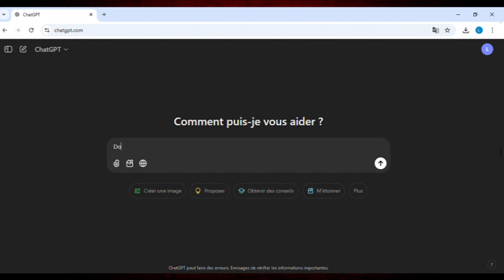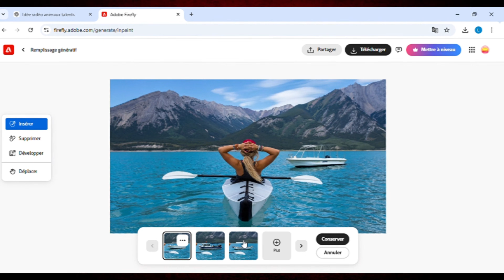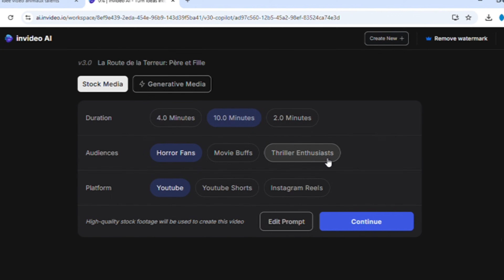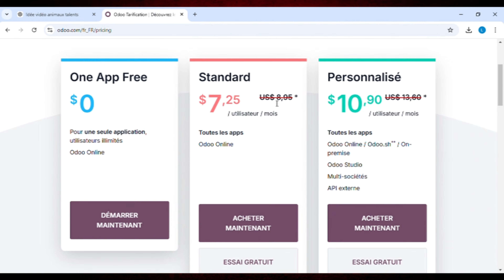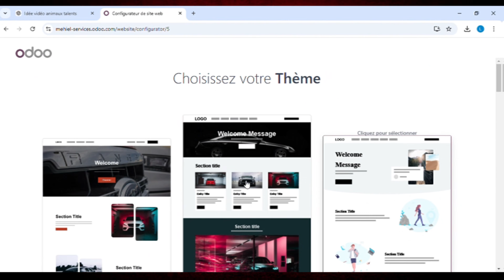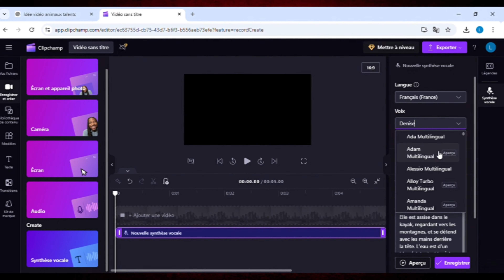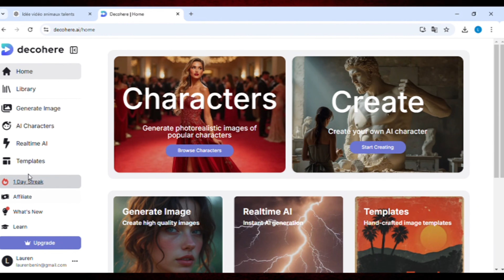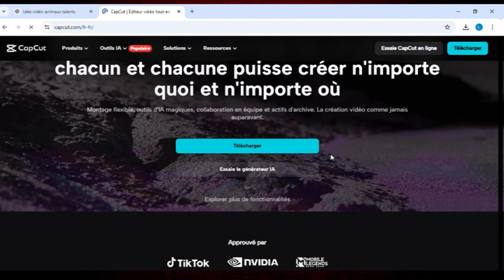10 Outils d'IA à Connaître en 2025 | Outils d'IA pour la Création de Contenu | Gagner de l'Argent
Découvrez les 10 outils d'intelligence artificielle incontournables pour booster votre créativité et optimiser votre production de contenu en 2025. Que vous soyez YouTuber, blogueur, podcasteur ou créateur sur les réseaux sociaux, ces outils vont transformer votre façon de travailler : montage vidéo, création graphique, génération de texte, et bien plus encore ! 💡

N'oublie pas d'aimer et de partager cette vidéo avec vos amis !

💬 Dites-nous en commentaire : Quel est votre outil préféré ? Ou avez-vous une suggestion à ajouter à cette liste ?
SOMMAIRE :
00:00 - Intro
00:27 - Outil 1 : ChatGPT
02:06 - Outil 2 : Adobe Firefly
04:23 - Outil 3 : Invideo AI
06:58 - Outil 4 : Odoo
09:51 - Outil 5 : Leonardo ai
10:26 - Outil 6 : Vidu studio
11:17 - Outil 7 : Clipchamp
12:37 - Outil 8 : Suno ai
14:10 - Outil 9 : Decohere ai
16:05 - Outil 10 : Capcut
17:02 - Conclusion